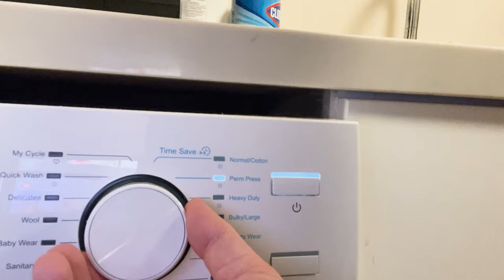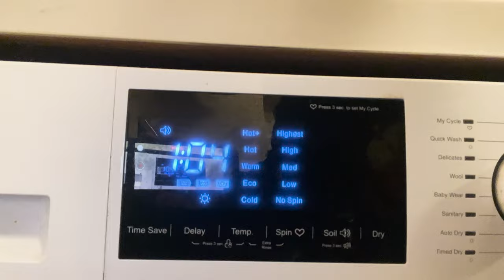LAST NIGHT in LA!!! (Time to go HOME)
I have been living in LA for the past four months and have had a great semester! Being out here I was able to get some good experience and learn a lot about the industry! All good things must come to an end. I am finally leaving LA to go back home to Indiana! I am excited to go back home though. Before I go though I thought it would be cool to update you guys and show you the apartment again. Thought it would be cool to be able to compare day 1 and today, day 100, to each other. Thanks everyone for your support!